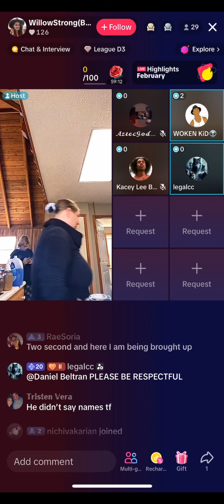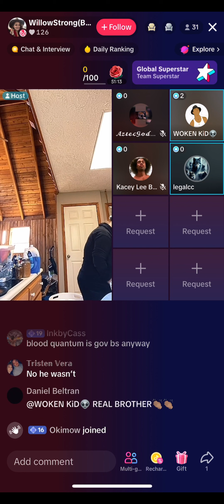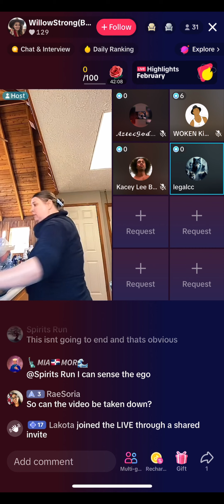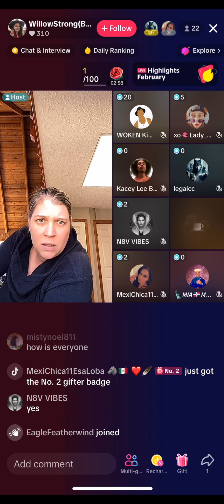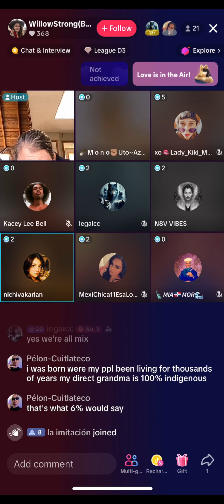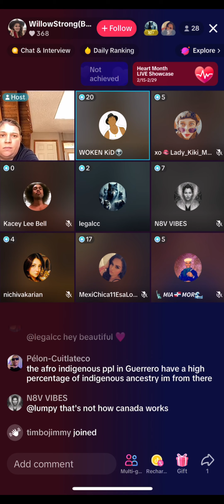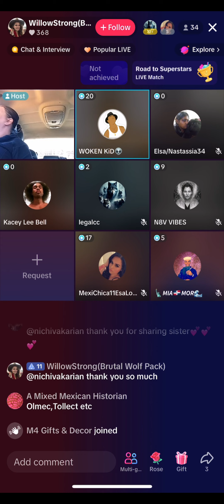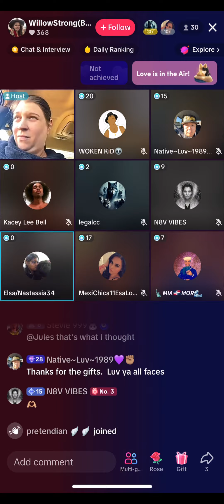Tiktok Drama: Kacey's Humiliation Ritual for Acceptance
Greetings, esteemed viewers, and welcome to a thought-provoking exploration of community dynamics. In this enlightening video, we delve into the harrowing ordeal faced by Kacey, who finds himself embroiled in a desperate quest for acceptance from those who have shunned him.

Join me as we navigate through the complexities of social dynamics, witnessing firsthand the humiliation ritual endured by Kacey in his pursuit of validation. Despite facing rejection from certain individuals, he bravely confronts the painful reality of his situation, seeking to bridge the divide and earn the acceptance he so desperately craves.

But amidst the turmoil, there lies an opportunity for growth and self-discovery. Let us come together to examine the deeper implications of Kacey's journey and strive for empathy and understanding within our community.